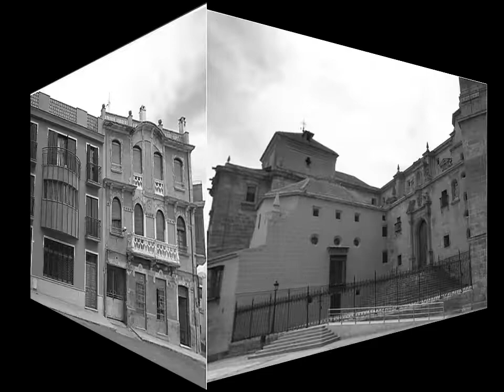GUADIX MI QUERIDO PUEBLO Nº15